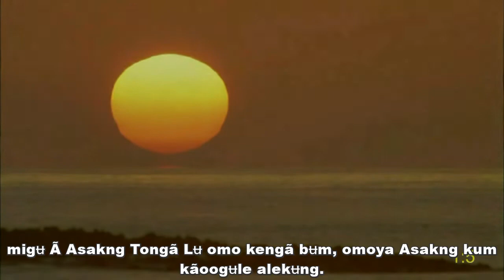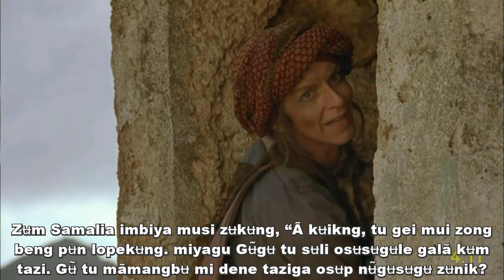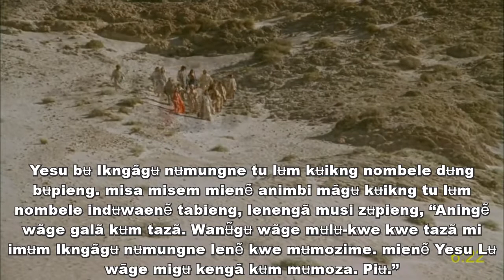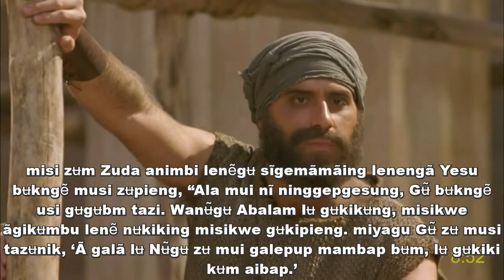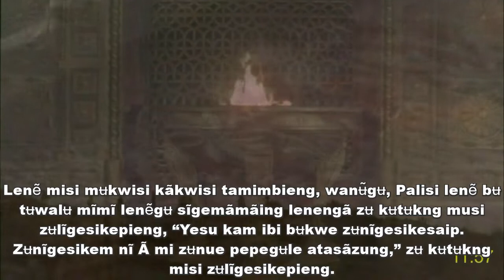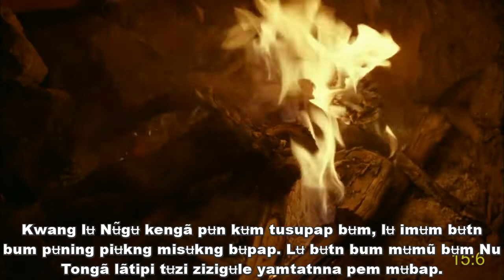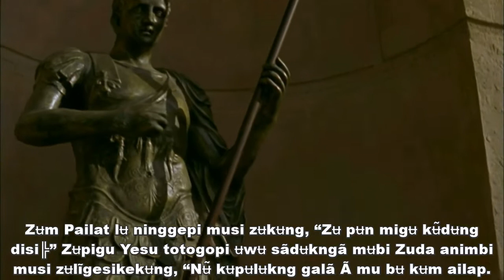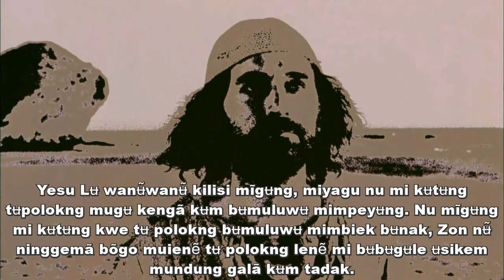Mesem (Papua New Guinea) full movie | Zon | Yesu Kilisto | Jesus: How receive eternal life | Sub